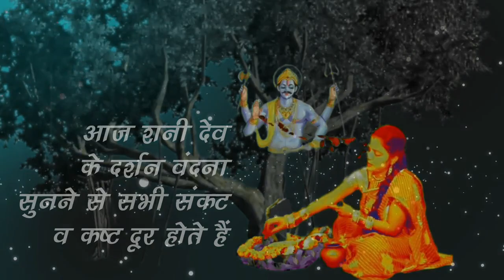जब 19 सालों तक पीपल के पेड़ से उल्टे लटके रहे थे शनि देव जानिए पूरी कहानी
नमस्कार दोस्तों
" अनमोल ज्ञान सागर " चैनल में हार्दिक स्वागत है

दोस्तों बार बार अनमोल ज्ञान सुनने से मन को शांति और दिल को सुकून मिलता है
बुरे विचार नेगेटिव विचार मन से निकलते हैं और अच्छे विचार मन में आते है
और कुछ नया करने का होंसला  मिलता है |